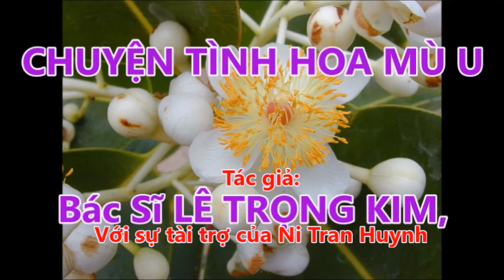HOA MÙ U. THƠ, T/G: BS.LÊ TRỌNG KIM.